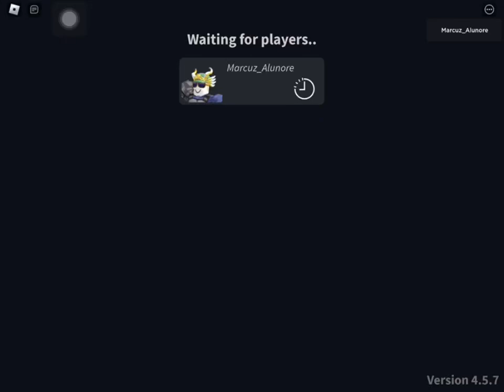Control Over The Attic Ambush Units Only | Noobs in Combat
Ambush/ overwatch units only for control over the attic

I always chat and ask for help in my videos in the Scuffed Projects Discord Server!
Discord Username: Marcuz 7196